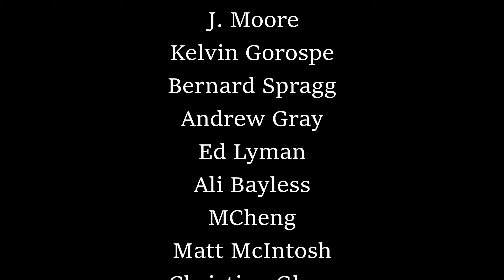Out on the Ocean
What are some of the creatures that live in the sea?  Do you have a favorite?  This videosong features some familiar ones, and some not so well known.  How many can you name?  Come on along and explore them with us!